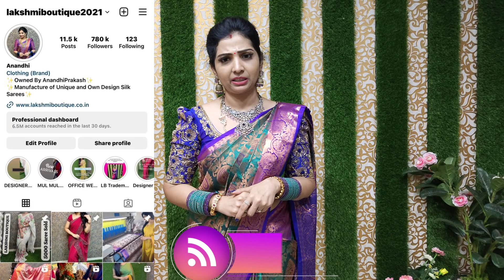😍Eye Treat😍Premium Kanchi Silks💖Nikki Galrani💖Inspired Silk Sarees💖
SAREE CODE LIST:

7.  SAREE 7 – PKVP41 PKVP41

Return Policy & Complaint regarding our service
Saree Box opening video along with Damage Saree video is MUST for damage replacement.
❌No Colour/Design Exchange.❌